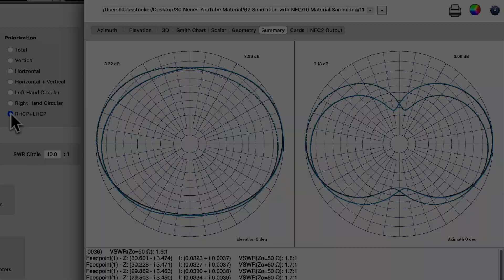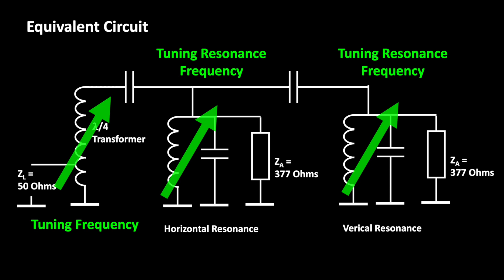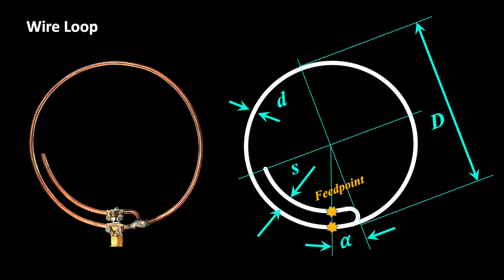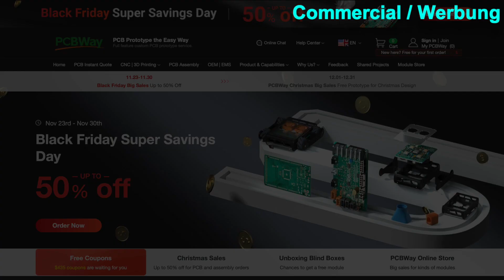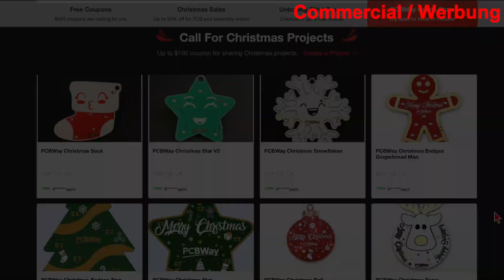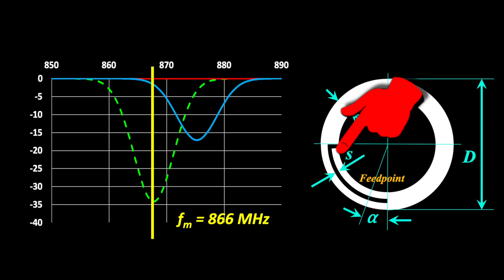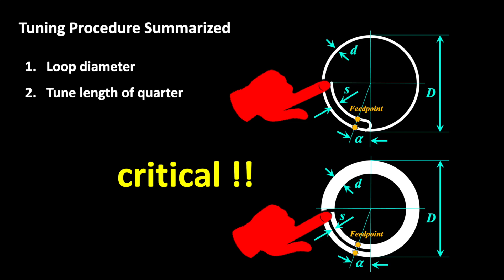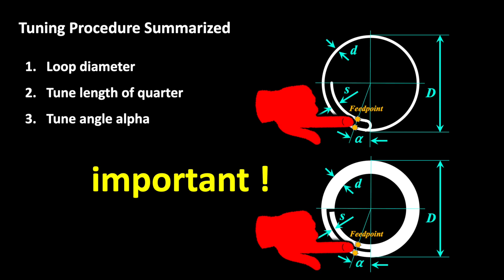Eventually - the Tuning Procedure for a DIY loop antenna (EP86c)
NEWS: PCBWay Christmas Big Sales Free Prototype for Christmas Design

Today it will be about the actual tuning procedure. I'm glad that so many of you are interested in this loop antenna. The principle actually has advantages for many applications, because it realizes an antenna and a high-quality filter at the same time.
First, try to make a mechanically exact ring loop. The diameter, respectively the resonance frequency, is important, but not very critical. This means that you can allow certain mechanical tolerances.
Second, adjust the length of the quarter wavelength transformer. This is really critical, little change can have a big effect!
Third, optimize the connection point of the coaxial cable by variation of the angle alpha in order to achieve the best possible reflection loss, meaning the best possible VSWR.

0:00 Teaser - Antenna Tuning
0:17 Principle, Examples & Motivation
1:41 Accuracy in Dimensioning and Building
3:13 Planar Structure
5:00 Tuning Procedure
7:16 Insights

Antenna and RF Experiments:

***Arduino Nano
***Original Arduino UNO
***24 NeoPixel Ring
***Decent Potentiometer Knobs
***editronic ALU Housing
***SMA T-Junction
***SMA Connectors Plugs
***LoRa Module Arduino
***AD8318 RF Sensor
*** LiIon Charge Controller
***SMA Jumper Cable
***30dB SMA Attenuator
***4000mAh LiIon Battery
***Housing Plastic
***Step-Up Module
***USB Micro Extension
***16 NeoPixel Ring
***N to SMA Adapter
***Wires Set
***Quality Potentiometer

General components and accessories:

*** Jumper Cable
***Electrolyt Caps Set
***Heat Shrinks
***Lab Power Supply 30V/10A
***Resistors Sortiment
***Ceramic Capacitors
***Screws Sortiment
***Helping Hand
***Screws Set
***Soldering Iron
***USB Power Tester
***Trimmer Sortiment
***LEDs Set
***Helping Hand